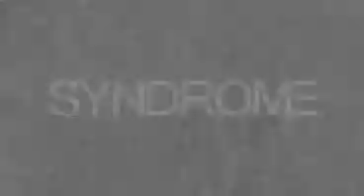Redemption | Uncharted 3 Montage | by Janetzy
First Uncharted 3 montage. Enjoy!

Player/Editor: Janetzy
Song: Adelitas Way - Cage The Beast